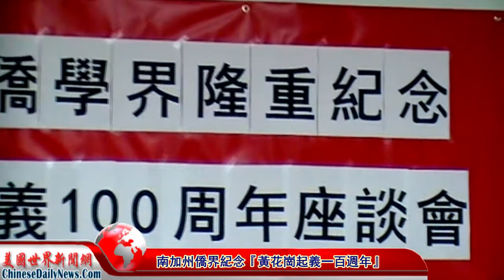南加州僑界紀念『黃花崗起義一百週年』